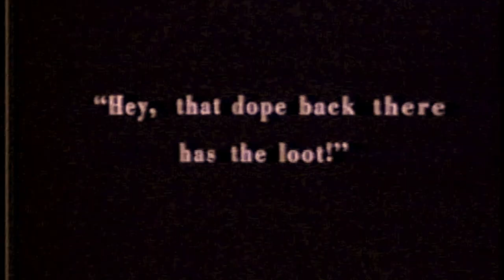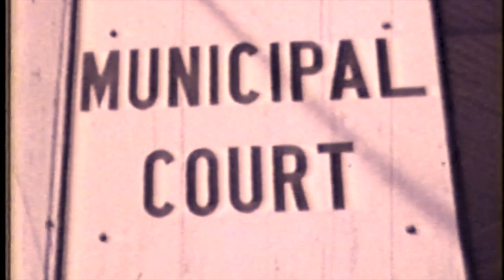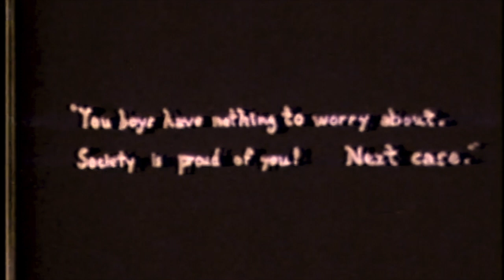The Mafia Story by Keith West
Super 8mm send up of The Godfather at the time the movie was in theaters in 1972 in Springfield, Ohio by Keith West in support of Student Government Day at North High School. Many seniors students in the "The Mafia Party" participated in the making of the movie.  I played the part of the "opium sniffer" and was Keith's main assistant on the film.